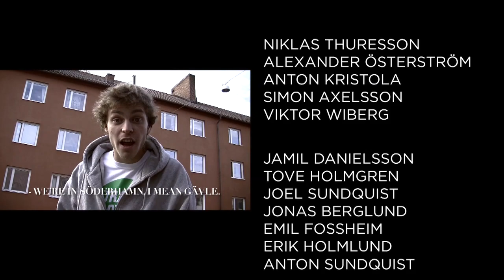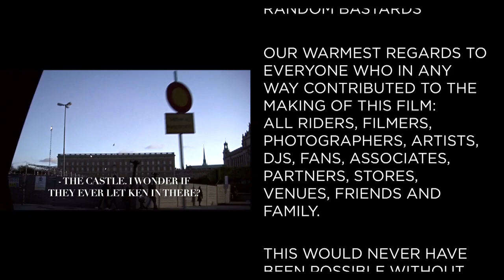Random Bastards "6X" DVD - 8/8 - Outro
Soundtrack: George Kaplan & That Dude Prince - Crusin'

Random Bastards proudly presents our sixth skateboard and snowboard film, out on free DVD and download December 26!

Soundtrack by Tom Encore, Trainspotters feat. Eboi and That Dude Prince, Crystal Caravan, Sukh Knight, Chords, Dundertåget and George Kaplan feat. That Dude Prince.

Produced by Eric Hörstedt. Art direction by Marc Strömberg. Photography by Jonatan Nylander.

DVD TEASER

VIDEO FLYER

Random Bastards and our associates